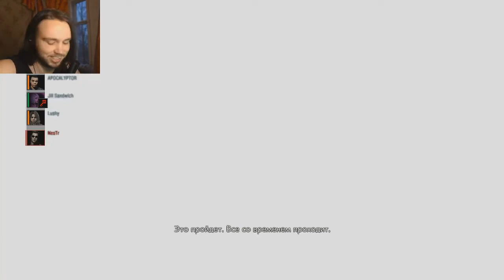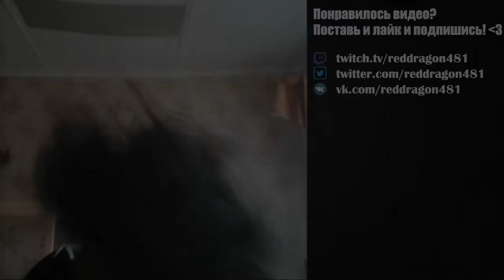Джилл против ТИРАНА (Даниэля)! Легчайшая победа на S ранг - Resident Evil Resistance Gameplay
Хайлайт со стрима в катке против слабенького Данилы
Размансили легчайше